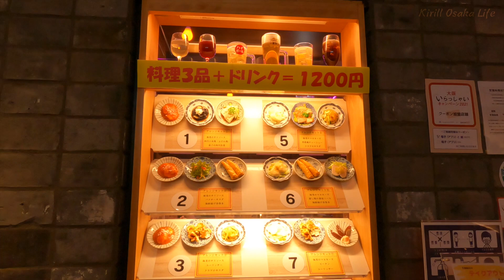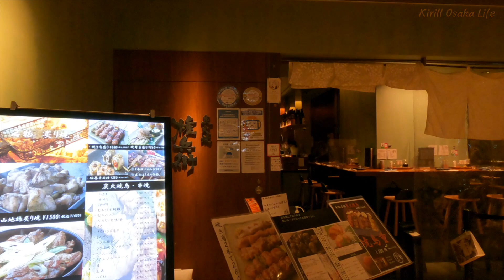[4K] ルクア大阪 バル&Foods | LUCUA OSAKA BARS and Foods|Подземные Бары & Рестораны в LUCUA Осака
スーパーマーケットでもない、デパ地下でもない、フードコートでもない。梅田の中心にマルシェとレストランが融合した新しい食のエリアが誕生！これまで『十人十色』と言われていた個性は、一人のパーソナリティの中に様々なシーンが共存している『一人十色』の時代へと変貌を遂げています。このような時代において、生鮮を買う“だけ”の店、惣菜を買う“だけ”の店、クイックに食べられる“だけ”の店、ゆっくりとくつろげるレストラン“だけ”の店、といったように、1つのシーンの提供“だけ”では、時代のニーズに応えることができなくなってきています。It's not a supermarket, it's not a department store basement, it's not a food court. A new food area where Marche and restaurants are fused is born in the center of Umeda!The individuality that was previously called "10 people and 10 colors" has changed to the era of "10 people and 10 colors" where various scenes coexist in one person's personality. In such an era, there is one "only" store where you can buy fresh food, a "only" store where you can buy prepared foods, a "only" store where you can eat quickly, and a "only" store where you can relax slowly. Providing scenes “only” is no longer able to meet the needs of the times.